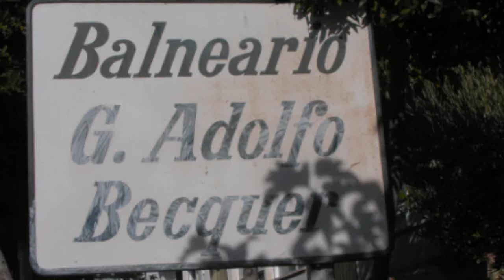Balneario de Baños de Fitero